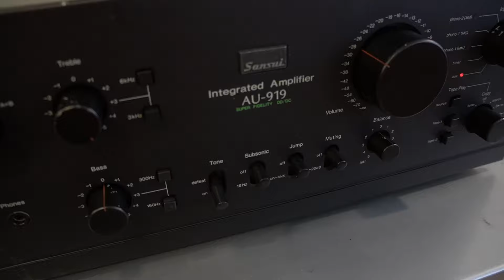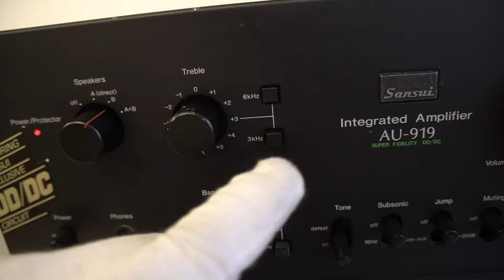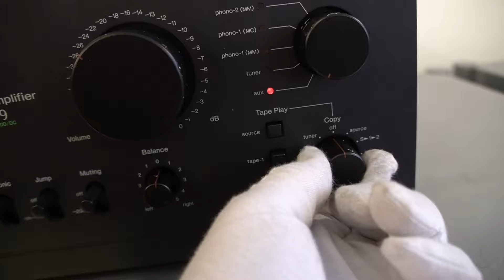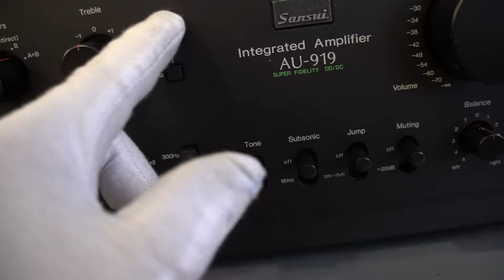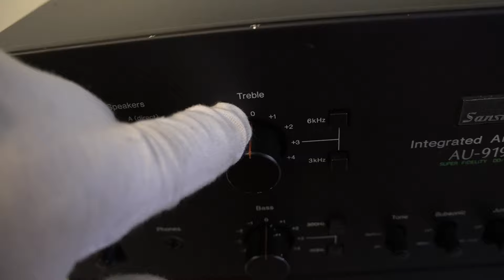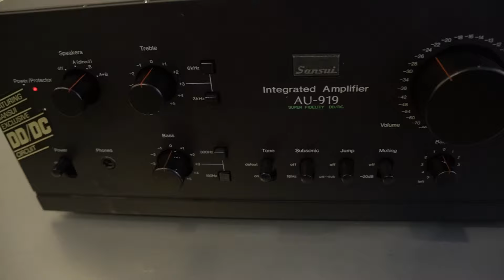SANSUI AU-919 AU-D907(100V) AMPLIFICADOR INTEGRADO MOSTRANDO OS CONTROLES COM ÁUDIO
ed